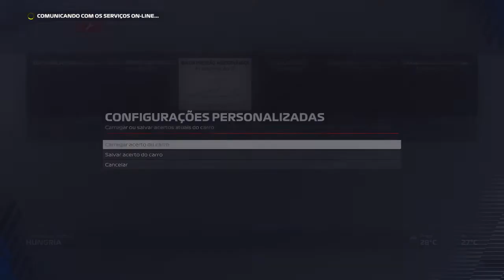F1 22:VOLTA RÁPIDA NO HUNGARORING (WILLIAMS FW44) + SETUP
Mais uma volta rápida no F1 22 aqui no MrViniciusF11995 no Hungaroring para disputa do Grande Prêmio da Hungria com o FW44 da Williams,se você gostou deixa o like aí no vídeo,se inscreve no canal,compartilha com os amigos e se inscreve no 2° canal onde eu estou fazendo a 1ª temporada do modo My Team e uma temporada curta na Fórmula 2 no modo carreira de piloto desse jogo.